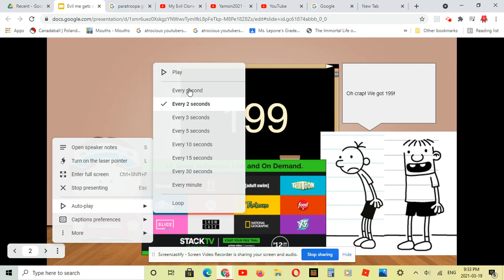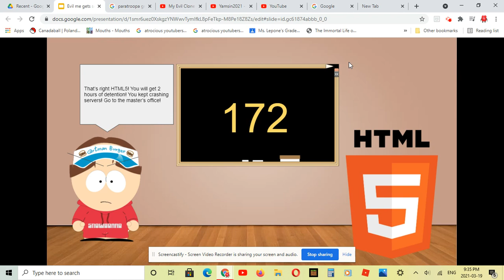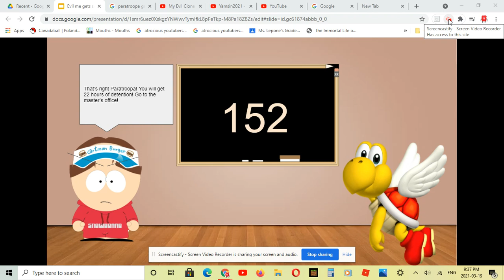My Evil Clone gets sent to hell part 4